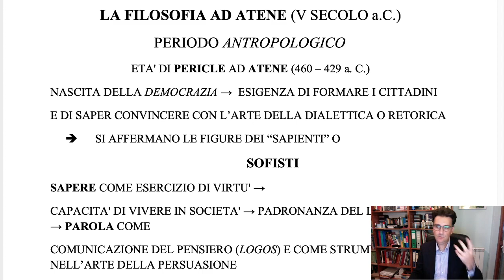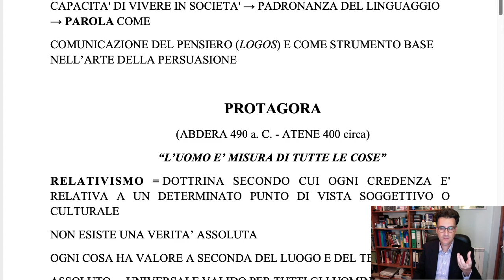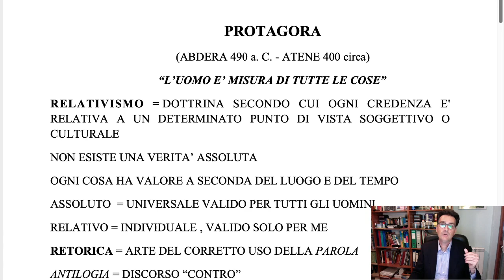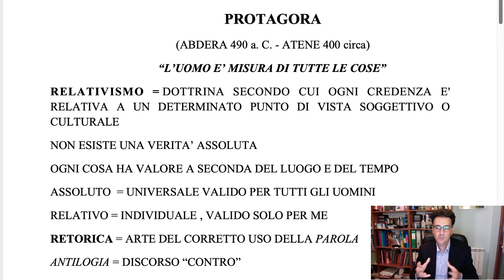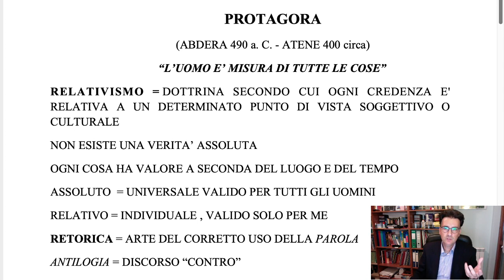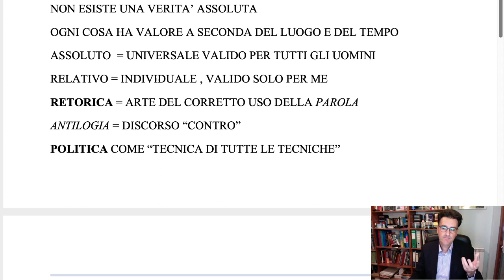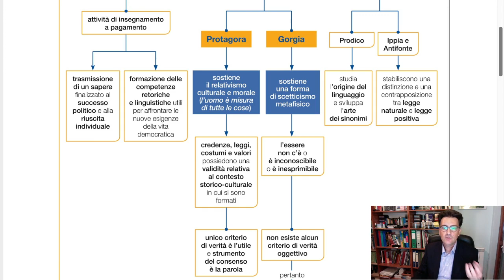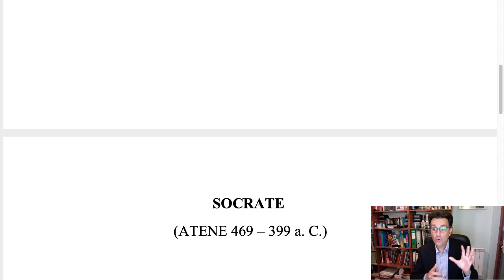I Sofisti: Protagora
I Sofisti: Protagora - Lezione di Fabrizio Simoni